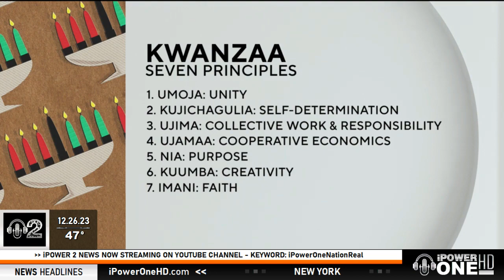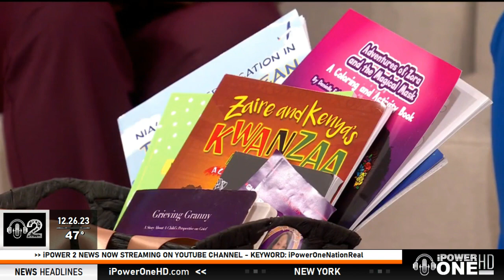Kwanzaa Celebration Taking Place in Brooklyn 12.26.2023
𝗕𝗥𝗢𝗢𝗞𝗟𝗬𝗡: Kwanzaa celebrations talking place in Brooklyn and all over New York City.